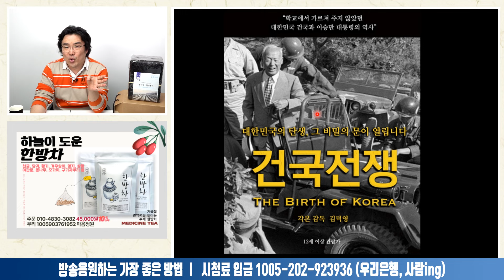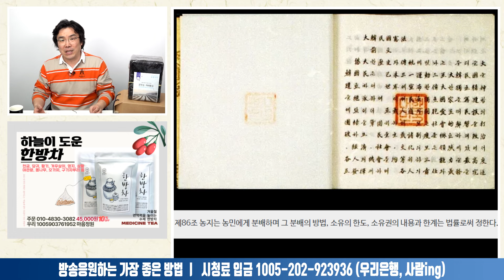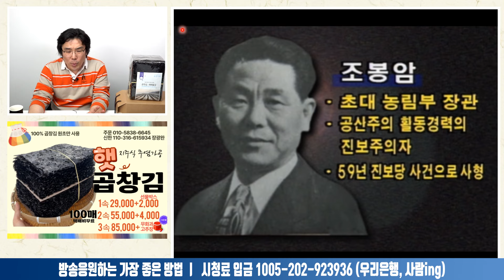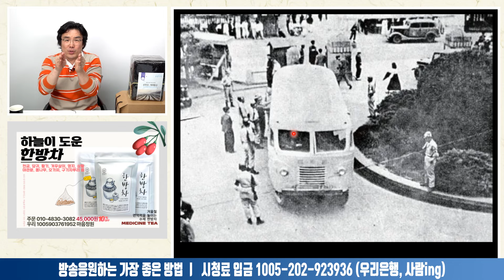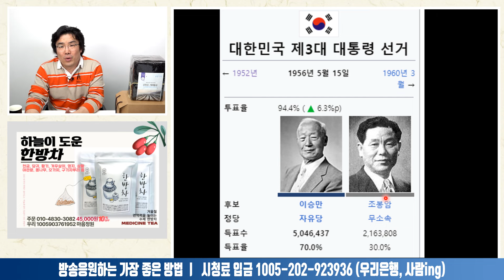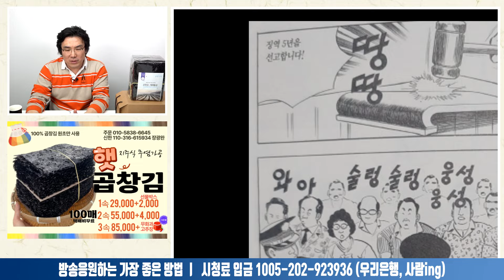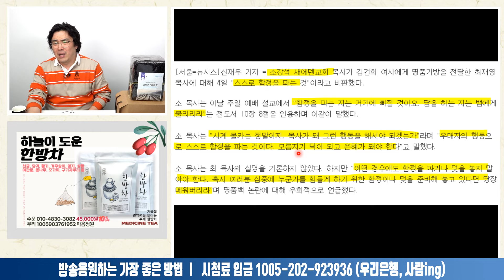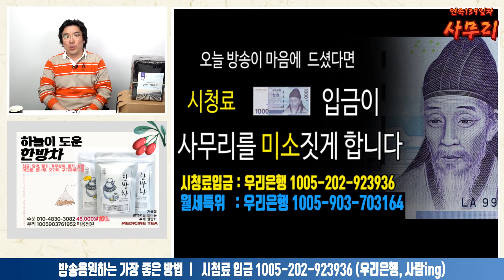대한민국 농지개혁의 주인공 조봉암, 강정택, 강진국ㅣ2024.02.12-3 [사무리]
*사무리 광고
1. 더착한보험클리닉

2. 푸른식탁 곱창김, 재래돌김(택배무료)
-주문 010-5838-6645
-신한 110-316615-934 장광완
-1속 29,000원 +선물박스 2,000원(선택)
-2속 55,000원 +선물박스 4,000원(선택)
-3속 8,5000원(사은품: 무화고 고추장) +선물박스 6,000원(선택)

3. 선엽 한방차(티백 20개입)
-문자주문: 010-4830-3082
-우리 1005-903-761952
-45,000원